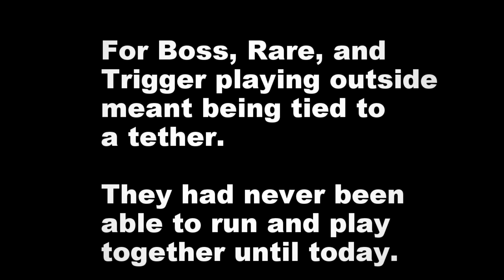A Fence Build Changes Three Dogs' Lives!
For Boss. Rare and Trigger, playing outside meant being tied to a tether. They had never been able to run and play together until YOU made it possible. Watch how your support of our Pets for Life fence build programs changes animal lives every day! If you would like to support a fence build, go